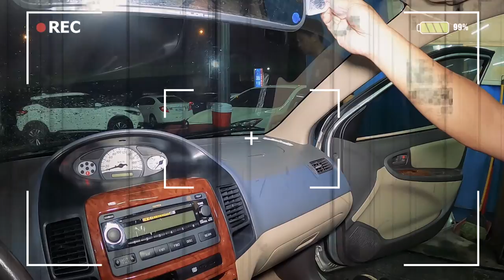【科P傳教室】EP18 老 VIOS整理內裝（下）看到客人的笑容，一切都值得了！！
科P過年前接了一個vios整理內裝的案子，所有要弄的東西都做好了，接下來就是恢復原狀跟交車了
以後有教友需要整理車的話，可以跟科Ｐ聯絡討論要怎麼做喔